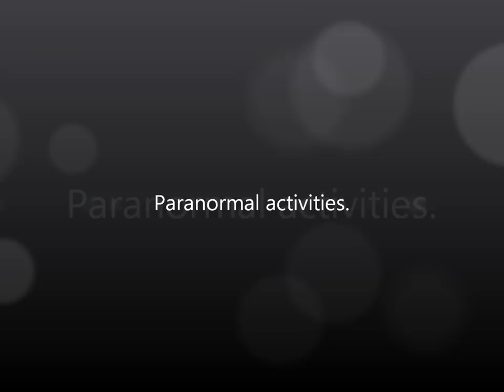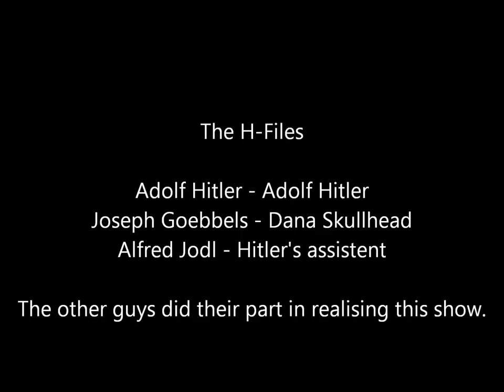The H-Files - Episode 1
My X-Files parody! I know, it's been a long time since I made another parody... I had to finish my paper for school. The music used in this video is The X-Files Theme Song.

All Downfall scenes used in theses parodies are the property of Constantin Film.
This parody is 100% NON-profit.